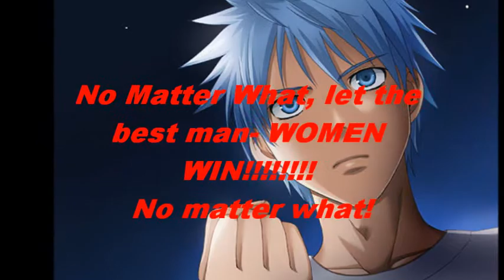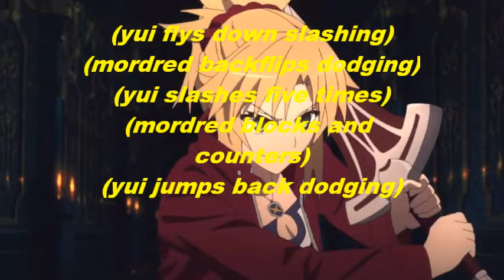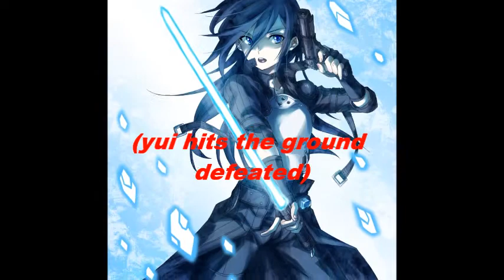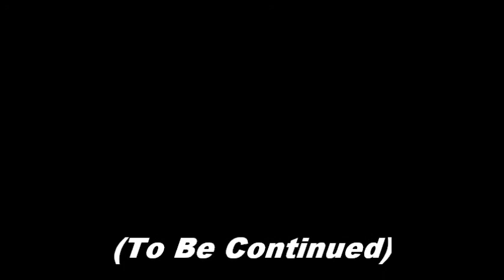Fairy Tail Next Generations Episode 14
Shorter but fun. Martha. Is. Boss.